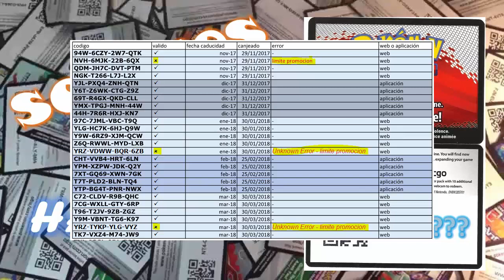Que pasa con Sorteos PTCG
Esta vez es para traeros una noticia sobre los sorteos de Pokémon Trading Card Game.